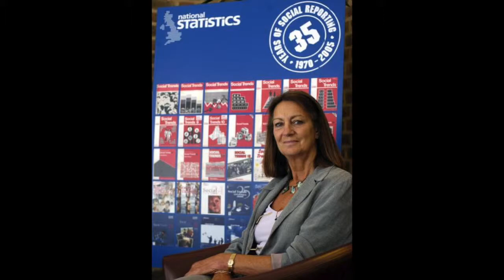Karen Dunnell on 'Friendship with Another Family and its Influence'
Karen Dunnell Audio Extract: Friendship with Another Family and its Influence

Access the full collection of 'Pioneers' interviews at the UK Data Archive